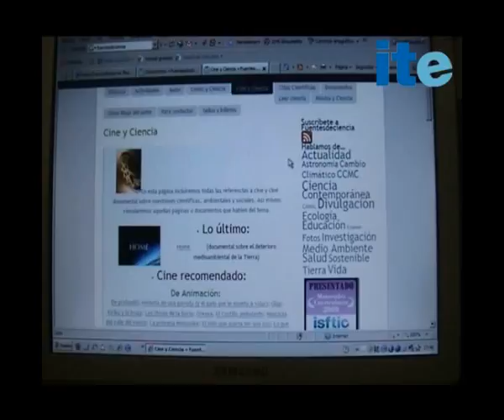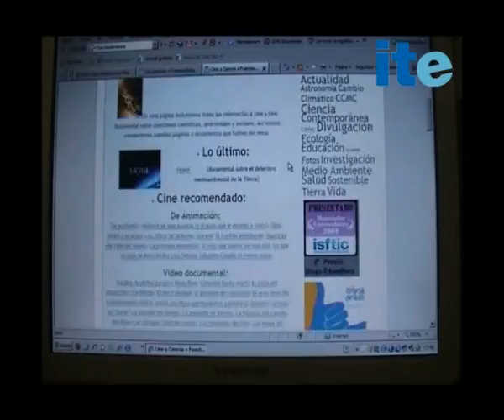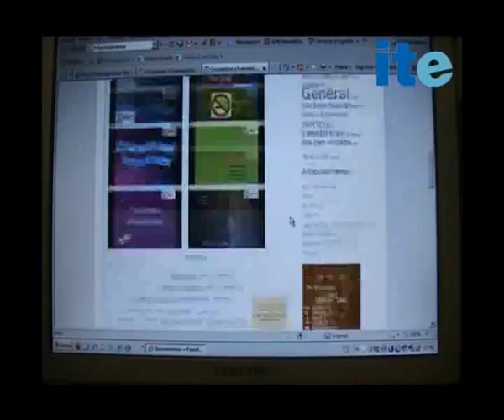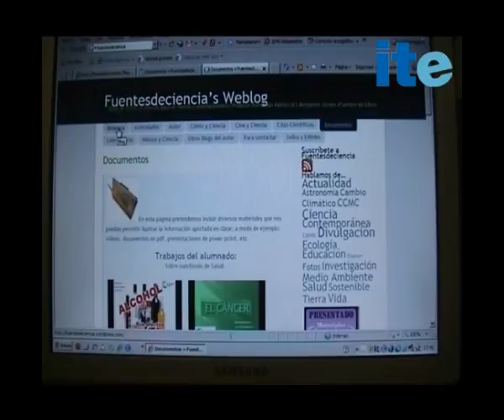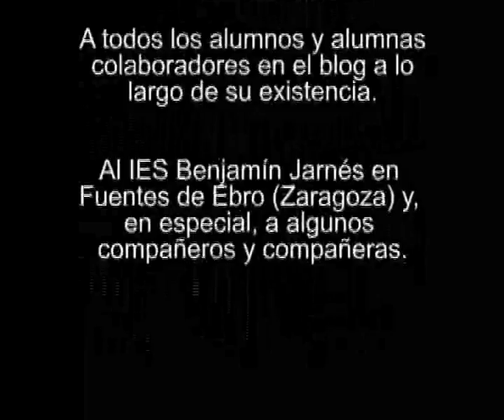Un intento de divulgar las ciencias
Fuentes de Ciencia: un intento de divulgar las ciencias entre el alumnado.
Fernando Patiño Marquina.